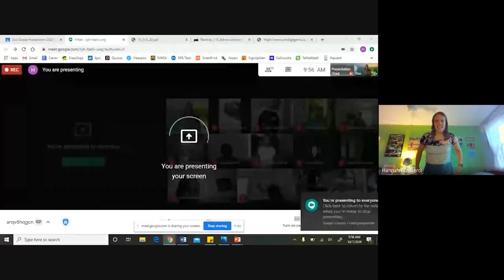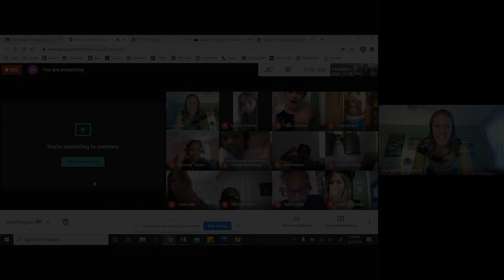PHSSA - Virtual - Friday Morning Meeting 10-16-20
2nd Friday Morning Meeting for the 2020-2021 School Year.